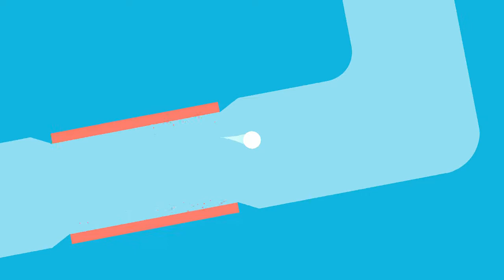Sphysics deathless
Not flying, falling with style. The game is good and free, you should play it

Not the most graceful of runs in places, but the first deathless run I've managed to get.

Music is this dudes mix.